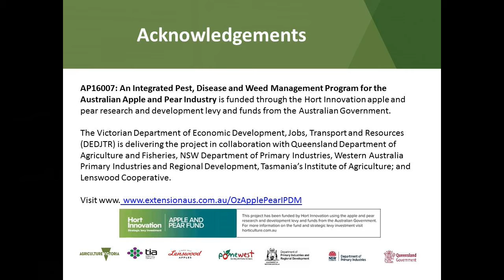Daniel Nicoletti of Nicoletti Orchards QLD Daves edits